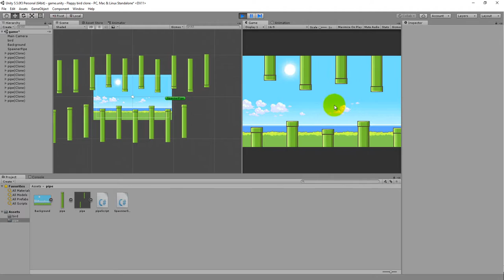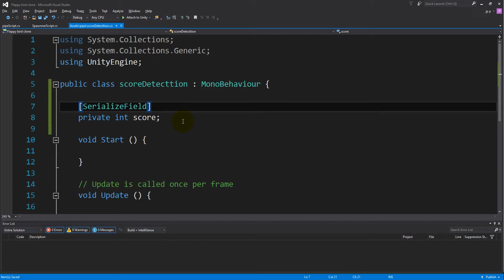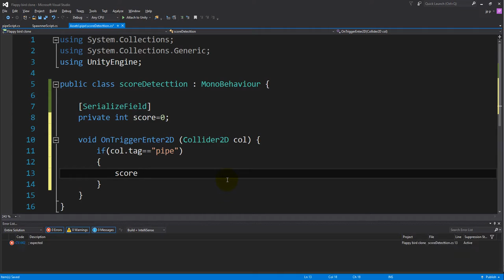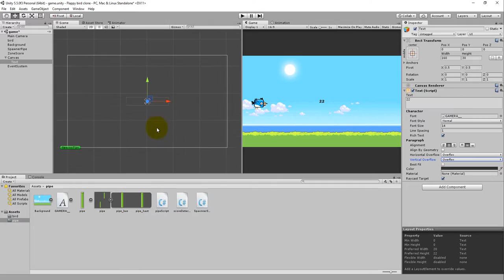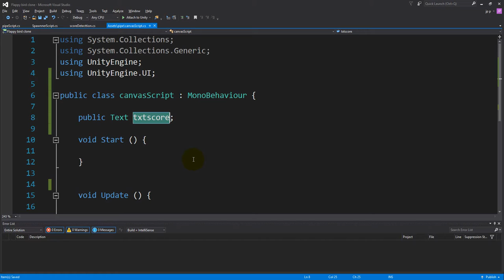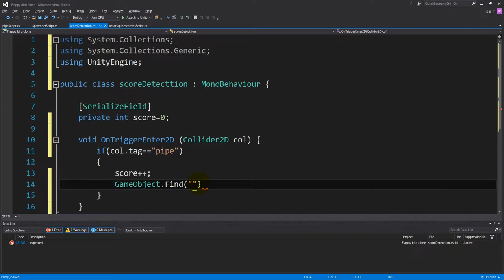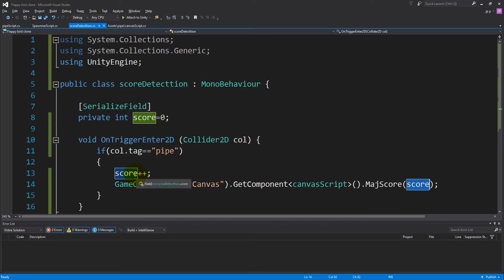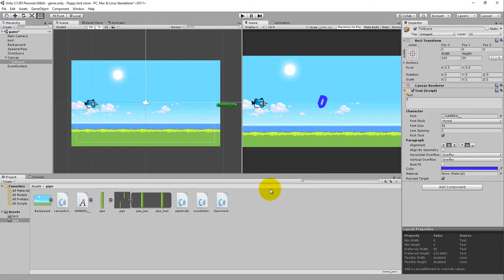#3 - Gestion du score - Flappy bird clone avec UNITY3D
Formation : Unity3D Développer, Monétiser un jeu pour Smartphone ANDROID pour les abonnés UPLN.

Apprenez a créer votre jeu de A à Z | Gagner de l'argent et Distribuer votre jeu.